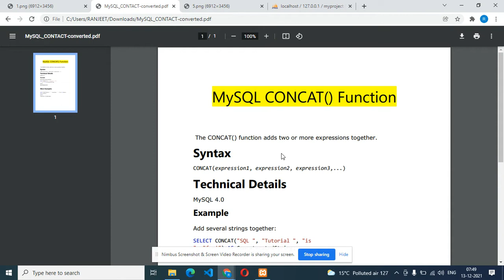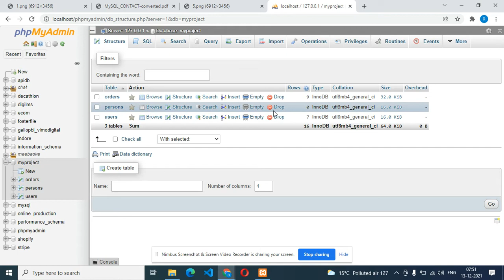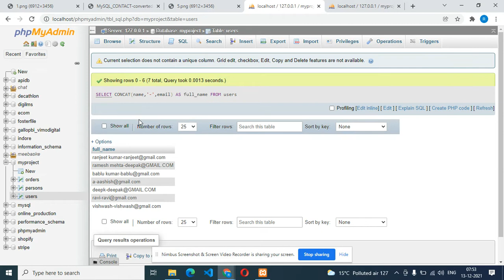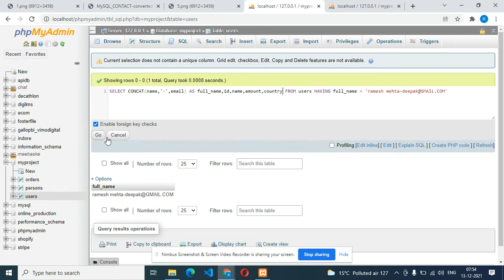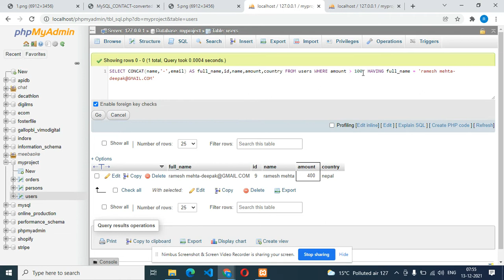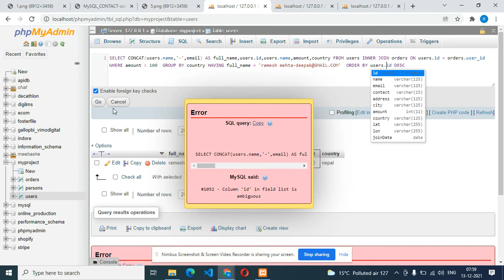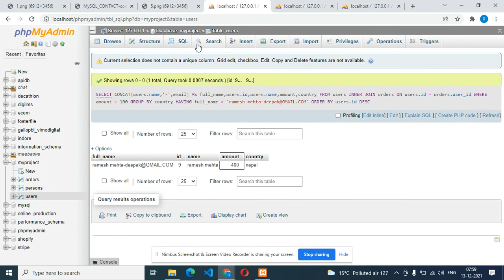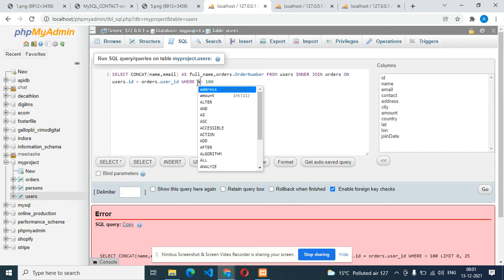CONCAT Function in SQL Hindi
Reactive forms Angular 12
Validating form input Angular hindi
Communicating with backend services using HTTP in Angular
angular folder structure in hindi
folder structure in hindi angular

angular 12 app set up  in hindi ,angular 12 app install in hindi ,
Angular 12 Tutorial in Hindi ,Angular 12  Hindi  tutorial,
angular introduction , Angular  Property binding
Angular Components
Angular interpolation
Angular Template statements
Angular Transforming Data Using Pipes
Angular Property binding
Angular Attribute, class, and style bindings
Angular Event binding
Angular Two-way binding
Angular Template variables
Angular Built-in directives
Angular Attribute directives
Angular Writing structural directives
Angular Dependency injection in Angular
Angular Dependency providers,
Angular 12 rxjs observable hindi,
rxjs observable map angular 12  ,
rxjs observable filter angular 12,
Angular Angular Routing
Angular Common Routing Tasks
Angular Using Angular routes in a single-page application
Angular Creating custom route matches
Angular forms in Angular
Angular Reactive forms
Angular Validating form input
Angular Building dynamic forms
Angular Internationalization
Angular service worker
dom mainupulation in angula

MySQL LIMIT Clause hindi
mysql limitClause hindi
MySQL MIN() and MAX() Functions hindi
MySQL COUNT(), AVG() and SUM() Functions hindi
MySQL LIKE Operator hindi
The MySQL IN Operator hindi
The MySQL BETWEEN Operator hindi
MySQL Aliases hindi
mysql aliases hindi
MySQL Joining Tables hindi
MySQL INNER JOIN Keyword hindi
MySQL LEFT JOIN Keyword hindi
MySQL RIGHT JOIN Keyword hindi
The MySQL UNION Operator hindi
The MySQL GROUP BY Statement hindi
The MySQL HAVING Clause hindi
The MySQL INSERT INTO SELECT Statement hindi
The MySQL CASE Statement hindi
CREATE DATABASE databasename hindi
The MySQL DROP DATABASE Statement hindi
The MySQL CREATE TABLE Statement hindi
The MySQL DROP TABLE Statement hindi
MySQL UNIQUE Constraint hindi
MySQL PRIMARY KEY hindi
MySQL FOREIGN KEY hindi
MySQL DEFAULT hindi
mysql default hindi
MySQL CREATE INDEX Statement hindi